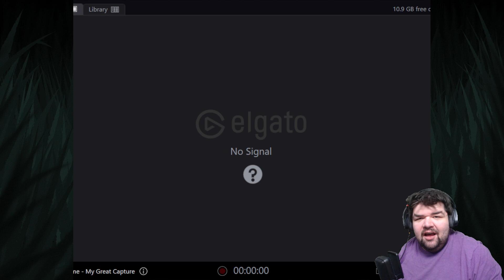Fraggin Playin' Resident Evil Outbreak File 2: Session 3 Part 1